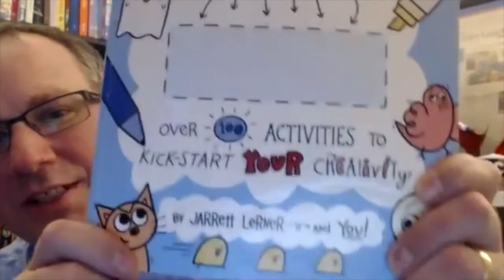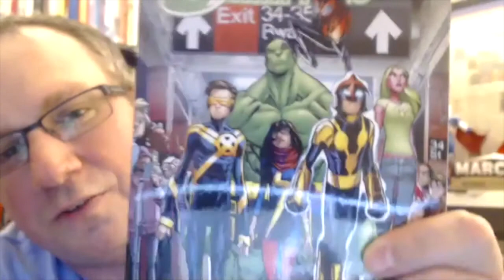Teaching With Comics with Tim Smyth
In this episode we chat with Tim Smyth, a Social Studies secondary school teacher from the east coast of the US, our first international guest, who's been using comics and graphic novels as teaching tools for years.

We discuss how he got into comics, what made him start using them in the classroom, the great benefits of comics in teaching literacy and Tim gives us some of his top tips for teachers who are thinking of starting to use comics in the classroom.

You can find out more about Tim and his teaching resources, which he makes freely available online, on his